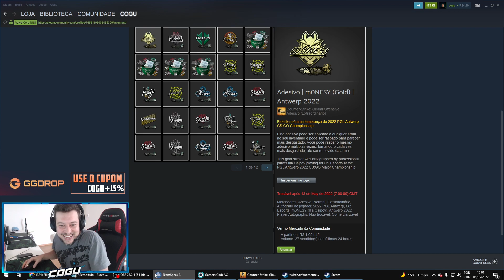COGU FOI A LOUCURA COM O STICKER DOURADO DO MONESY